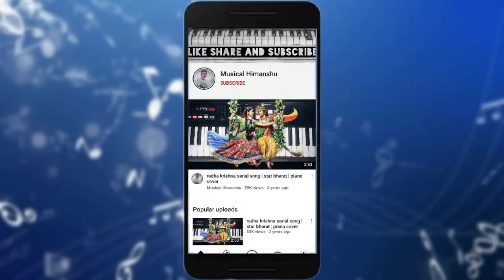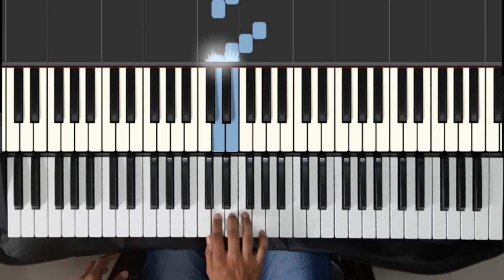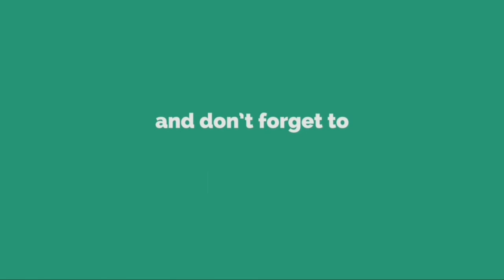3 piano finger speed exercises | piano exercises for beginners | Lesson #1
5 finger exercises piano
14 easy piano exercises for beginners,